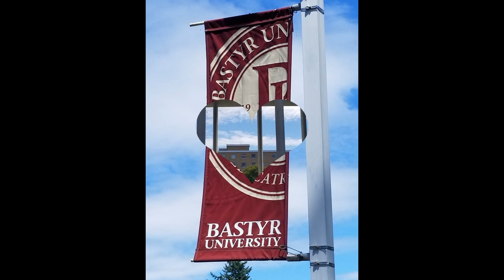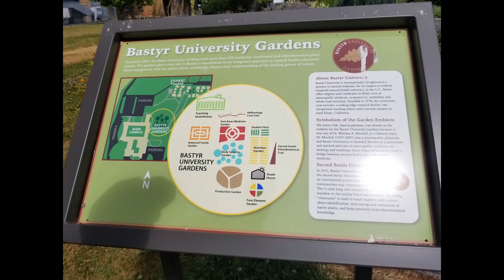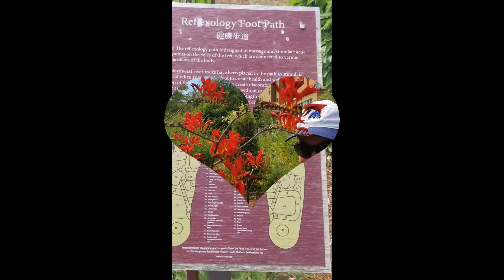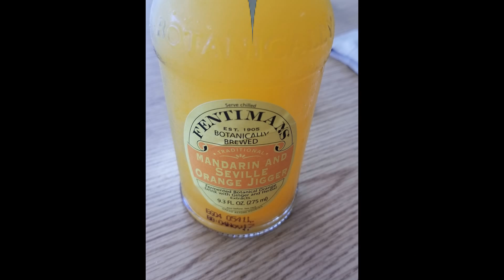Self-guided Tour of Bastyr University Campus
After all, I'm a proud client (for 7 years and counting) of Bastyr Wellness Center. Go Natural! ;-)

July 2017. Kenmore, Washington.